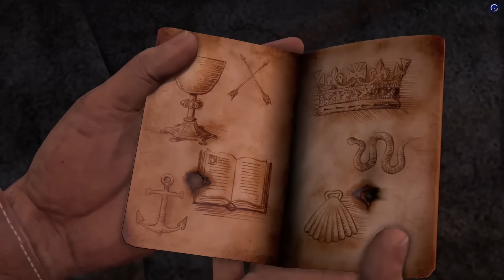Uncharted : Drake's Fortune (Remastered) FR #09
Gameplay | Let's Play FR (Français) sur Uncharted : Drake's Fortune !

Galax